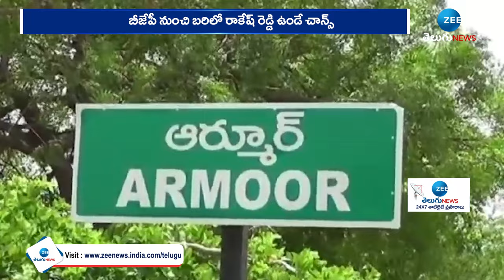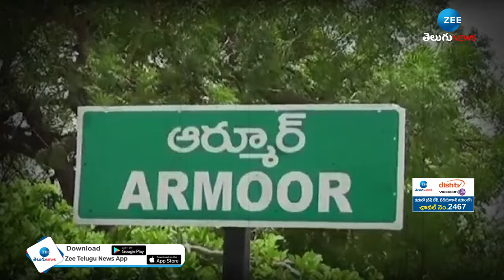Vinay Reddy | Jeevan Reddy | Rakesh Reddy | Political Heat in ARMOOR | ఆర్మూర్ రూలర్ ఎవరు..? | ZEE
ఆర్మూర్ రూలర్ ఎవరు..? | Vinay Reddy | Jeevan Reddy | Rakesh Reddy | Political Heat in ARMOOR | ZEE Telugu News